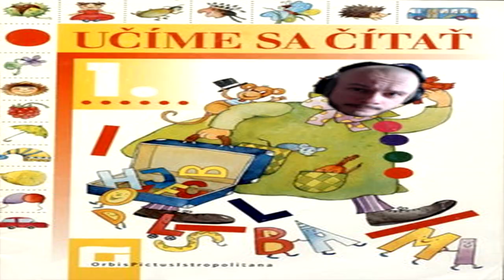Dzedo robí kotúle | Ako by sa ohodnotil?!